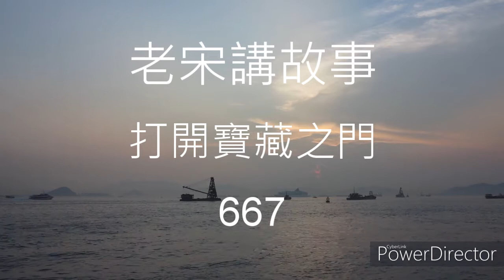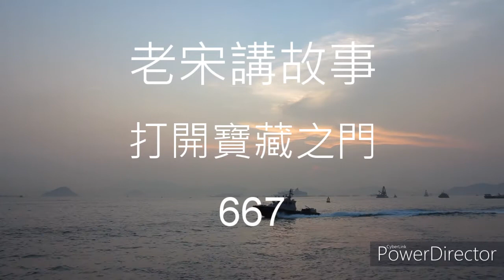老宋講故事 打開寶藏之門 667